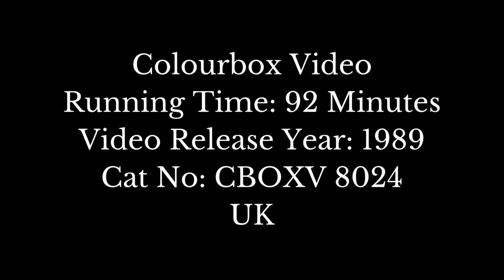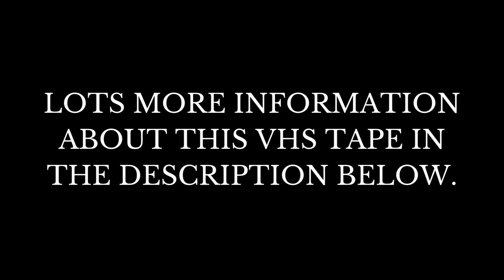My VHS Collection - Bad Taste ( VHS ) Big Box / Ex-Rental Movie (1986) - Unboxing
Welcome, Fellow Videologists! This video is a look at the original First UK Release Big Box / Ex-Rental VHS of Peter Jackson's Bad Taste from Colourbox.

Bad Taste is an Alien invasion spoof - Alienspolitation, if you like - not for the faint-hearted or weak-stomached. A large group of aliens led by Lord Crumb land on Earth to collect their planet's delicacy - humans. But the Alien Invasion Defence Service is in waiting, prepared to stop them gathering their harvest. Directed by New Zealander Peter Jackson, who has since helmed, both, The Lord of the Rings and The Hobbit trilogies.

Film Details:

Written by‎ Peter Jackson, Tony Hiles, Ken Hammon
Produced by Peter Jackson
Starring Peter O'Herne, Mike Minett, Terry Potter, Craig Smith, Peter Jackson

Check To See If This Title Is Available And Own A Piece Of History:

About My Channel:

I post videos giving people a look at the most valuable copies of each film in VHS format with a focus on Pre-Cert, First Release Big Box / Ex-Rental and Small Box / Retail video tapes. Now is a good time to start collecting because you never know when there is going to be a VHS boom. It is happening in America already with some tapes now selling for thousands of dollars. Some VHS tapes are becoming harder to find and will only increase in value as the years go by. Also, many DVD / Blu-Ray are altering or outright censoring films, so VHS is often your only option to see a film as the artists who created it intended. My advice to VHS collectors is to start by making a list of your Top 100 favourite films from the VHS era and start by collecting the most valuable VHS tapes of those films. Then you'll enjoy it.

And remember that physical media is important. Collect it. Protect it.